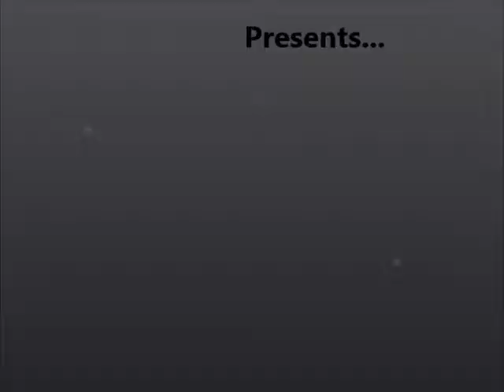chandler Dogs Daycare 8.24.12